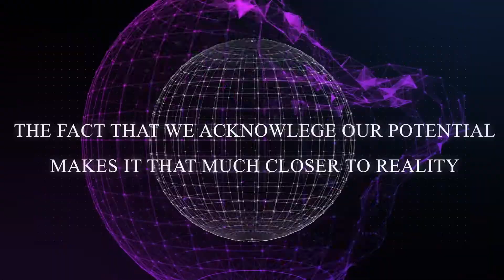What's In A Computer Network? - Networking Basics - Part 1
Today, I’m going to talk about Networking Hardware. Watch to learn about what's in a computer network and what hardware is required to setup a basic network!